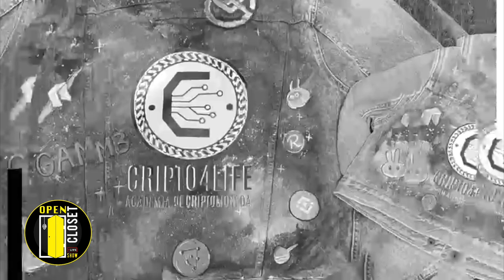RELACIÓN 40 y 20 YUVANNA MONTALVO opencloset E#4 T#4 Carlos Juárez / Franklin Salomón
Sigue nuestra redes

HOST: @imcarlosjuarez @franklinsalomon
CO HOST: @valeria_9418
INVITADA: @yuvannamontalvo
PRODUCCIÓN: @rockdiaz
CAMARA,  AUDIO E ILUMINACION: @rockdiaz
EDICION: @rockdiaz
Producción ejecutiva: @imcarlosjuarez
Dirección  @Adrian Presenta
MODELO: @lasinrri
COMUNITY MANAGER: @iamluis.12
VOICEOVER: @joseandrewtv